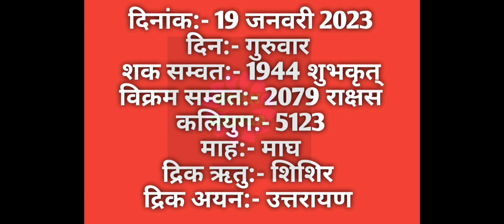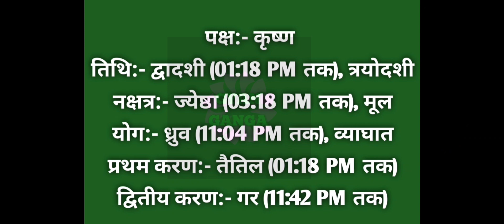19 January 2023 ka Panchang । पंचांग 19 जनवरी 2023 । 19 January 2023 Thursday Hindi Panchang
19 January 2023 ka Panchang । पंचांग 19 जनवरी 2023 । 19 January 2023 Thursday Hindi Panchang

19 January 2023 Panchang : 19 January 2023 का पंचांग, शुभ मुहूर्त, तिथि, नक्षत्र, सूर्योदय, सूर्यास्त, राहुकाल, पक्ष, अभिजीत मुहूर्त, अमृत काल,  चौघड़िया, व्रत व् त्यौहार। जानिए जनवरी १९, २०२३ का पंचांग और महत्वपूर्ण जानकारियां हिन्दू पंचांग के अनुसार, कब से कब तक शुभ मुहूर्त है, कब से कब तक अशुभ मुहूर्त है। यदि आप किसी शुभ कार्य को किसी विशेष दिन और शुभ मुहूर्त में करना चाहते हैं तो दैनिक पंचांग की सहायता से आप उस दिन का शुभ मुहूर्त को जान सकते हैं। तो आइये अब जानते हैं 19 January 2023 का दैनिक पंचांग
About this Video :
1) 19 January 2023 ka hindu Panchang.
2) 19 January 2023 Panchang and Shubh Muhurat.
3) Aaj ka Panchang 19 जनवरी 2023 पंचांग .
4) Shubh Panachang in Hindi .
5) Indian Calender Hindi Panchang .
6) 19 January 2023 Wednesday Hindi Panchang .
7) 19 जनवरी का पंचांग, शुभ मुहूर्त, तिथि, नक्षत्र, सूर्योदय, सूर्यास्त .
8) 19 जनवरी 2023 का दैनिक पंचांग .
9 ) aaj ka shubh Muhurat 19 January 2023 .
10) aaj ka rahu kaal .
11) aaj ka sampurna Hindu Panchang .
12) January 19 Panchang Panchangam for New Delhi .
13) Panchang For 19 January 2023 .
14) Hindu Calender January 19 & 19 January 2023 Panchang .
15) Panchang January 19, 2023 Online Panchangam and Hindu Calender for the world .
16) 19 January 2023 Panchang & Shubh Muhurat , 19 जनवरी का पंचांग, शुभ मुहूर्त .
17) 18 January 2023 Wednesday panchang online.
18- Worldwide Panchang.
19- Education Videos

19 January 2023 Auspicious Timings (Shubha Muhurat) & Inauspicious Timings (Ashubha Muhurat), Panchang and Muhurat for 19 January 2023 Hindu Month and Tithi.